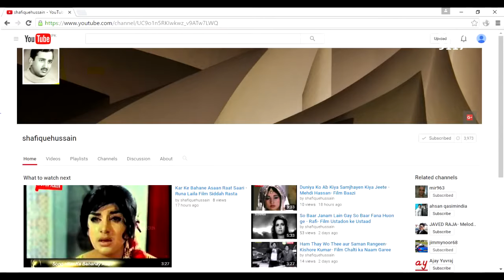NOOR JAHANMEHDI HASAN JEEVAN BHAR SAATH AARZOO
sada bhar